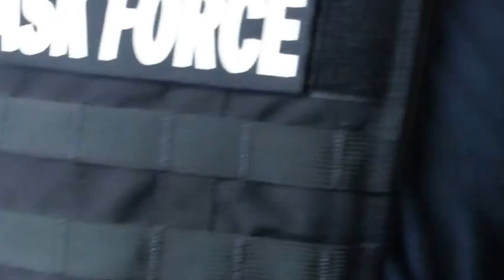5 1 2016 West Windsor Active Shooter Training